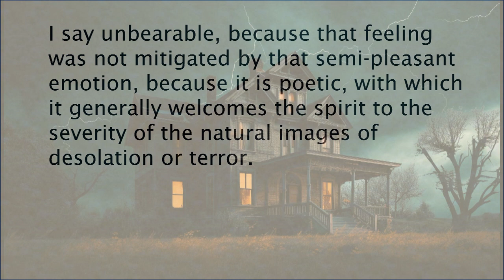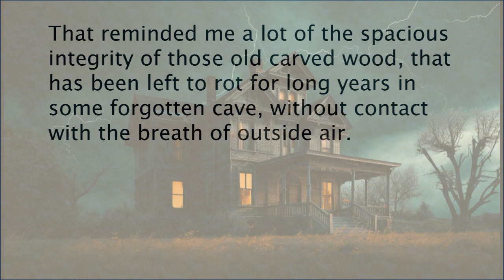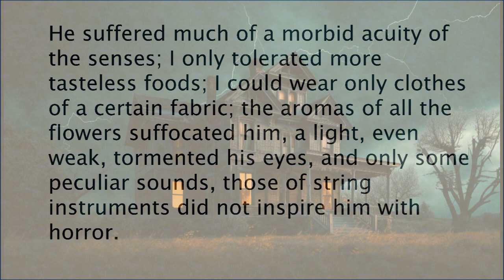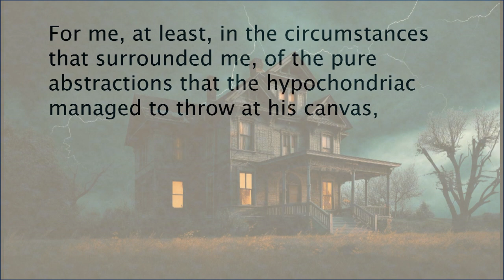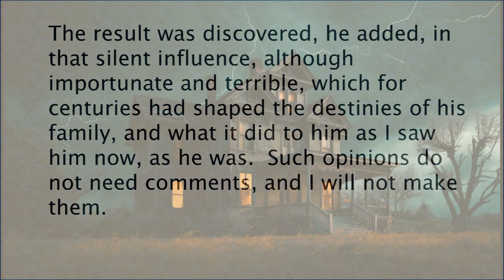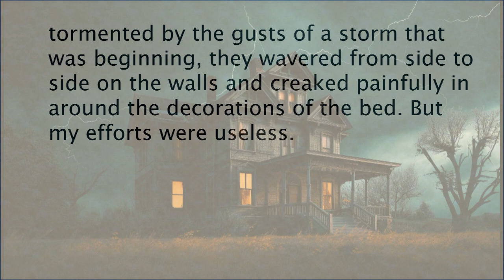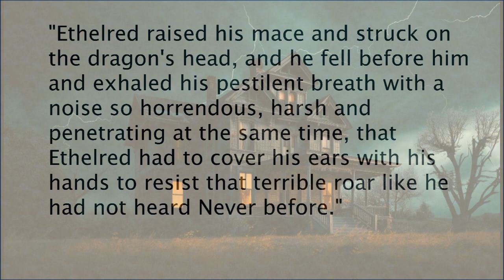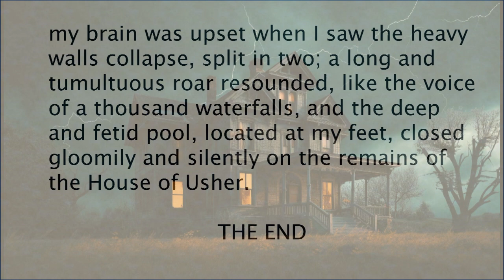THE FALL OF THE HOUSE OF USHER - Stories with mystery - The best histories to learn English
Usher lives imprisoned by an undefinable illness, which makes everyone fear for his life. The one who ends up dying is his sister. His mortal remains are deposited in a crypt, but terrible events soon take place that will lead to a tragic end. This story by the well-known American writer Edgar Allan Poe with poetic overtones has been brought to the streaming screen with great success.
Learning English through stories is easy, pleasant and effective. An interesting story will hold your attention longer than a run-of-the-mill English book. The engaging story makes you focus on each word, which will help you learn and remember new words naturally, without restrictions.
You can also watch other similar videos to practice and improve your conversation in English:

Would you like to see dialogues of everyday situations to practice your English more? I recommend this channel: